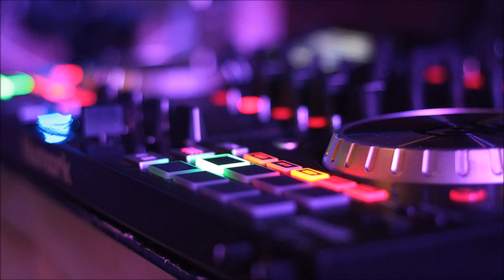Dj JYNOCKS ZouKompaKnky Remix 2017°•BrtH`Bluz [Burhay]